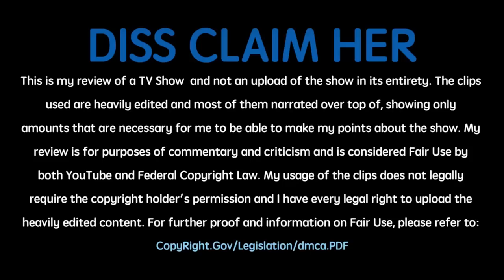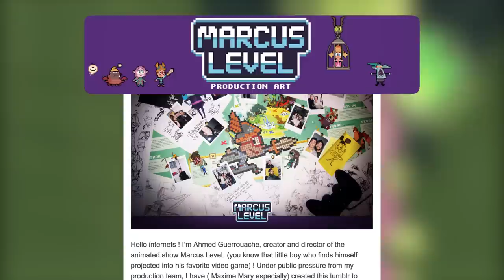Best / Worst Modern Cartoons 6 (@RebelTaxi) Legend Quest, Villainous, Bunsen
Cartoons Reviewed
Legend Quest on Netflix
Buddy Thunderstruck on Netflix
Villainous on Cartoon Network
Marcus Level
Bunsen is a Beast on Nickelodeon